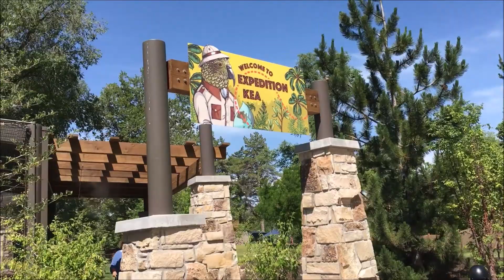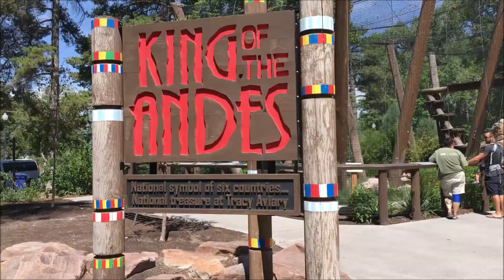Tracy Aviary With Ender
Come with us on our outing to the Tracy Aviary with Ender

Snapchat, Twitter & Instagram: @girlwiththelegs